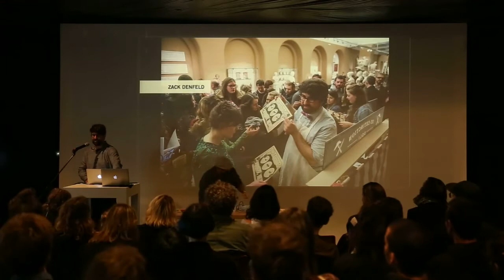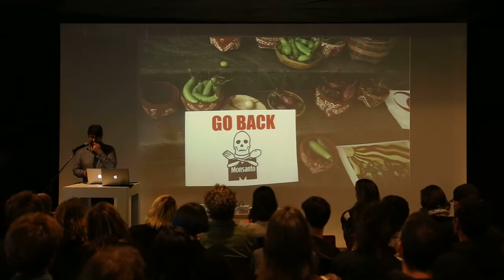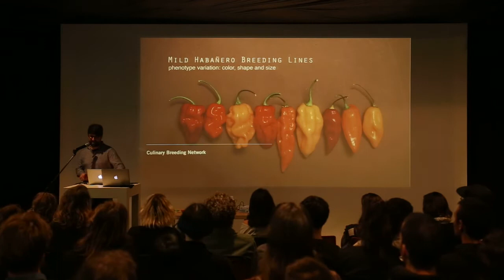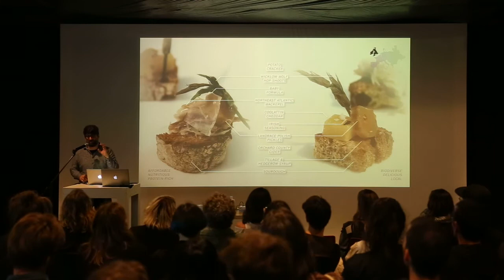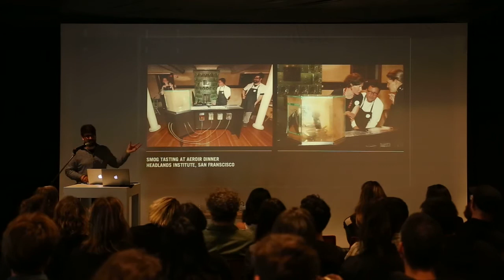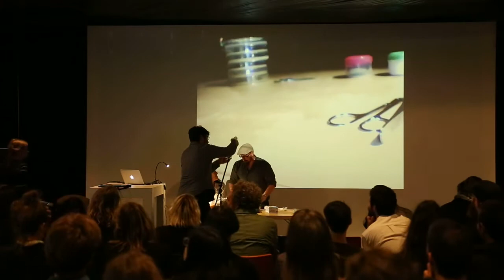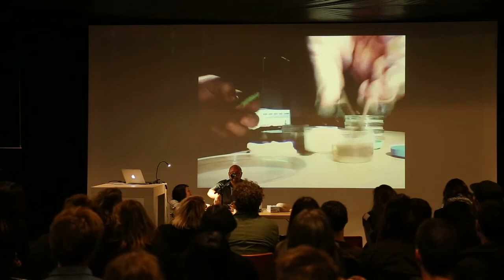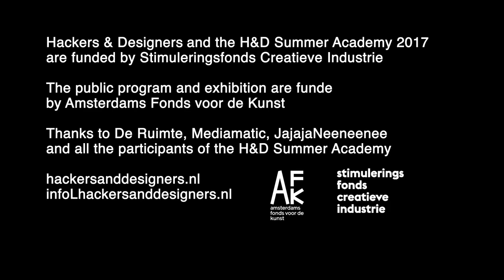H&D Summer Prep Talks 2017 – The Center for Genomic Gastronomy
@Mediamatic w/ Hackers & Designers, The Center for Genomic Gastronomy, Phoenix Perry, Steven Pemberton, The Things Network

About:

Researching, breaking apart, and exploring urgent contemporary issues is at the core of the work of Hackers & Designers. The 2017 exhibition and public lecture night (H&D Summer Talks) focused on processes of going ‘on and off-the grid’,—a crucial societal topic and ongoing discussion at stake in both design/art and developer practices. ‘Getting prepped’ is not focused on utilitarian concepts of hoarding materials and goods for a pending apocalypse, but instead tackles the importance of not being completely reliant on systems that are outside of our control and that we cannot gain access into.

The Summer Talks:
As an extension of the theme of the exhibition, the lecture evening will include talks from cross-disciplinary speakers who are reflecting on and researching the topic of connectivity, being on and off the grid, and the ethical consequences that arise in our contemporary information society

The Centre for Genomic Gastronomy
During their talk, The Centre for Genomic Gastronomy will do a live plating of a plant specimen for endophyte collection. Their talk will explore what other forms our microbial future will take, they will look at the use of endophytes as biopesticides as well as the ethical implications of biohacking for agriculture, the commercialization of science and the privatization of the commons.